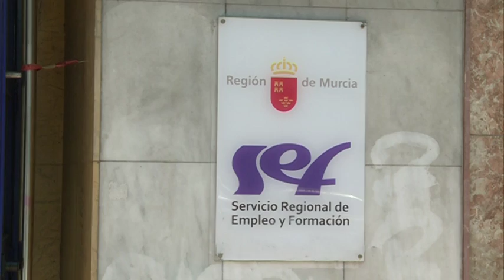02/09/2016 El paro ha aumentado en la Región de Murcia en 2883 personas en Agosto